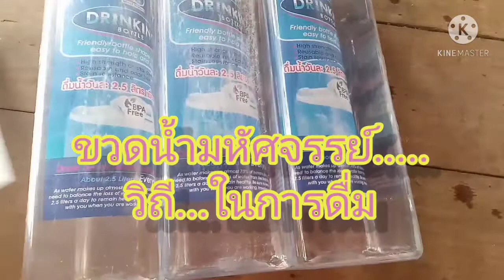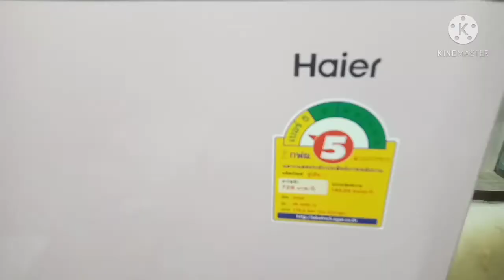วิถีการกรอกน้ำ...ไว้ดื่มคนโสดควร ดูแลตัวเอง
อยู่คนเดียว. ต้องดูแลตัวเอง
เรื่องของคนโสดที่ต้องรู้